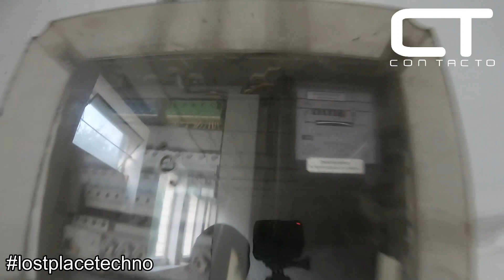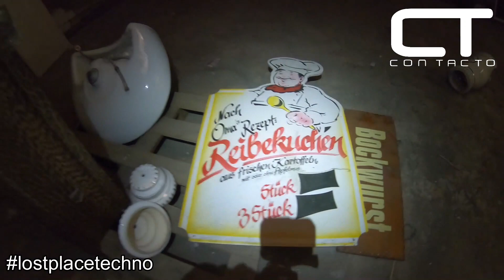Lost Place Techno Suche 002